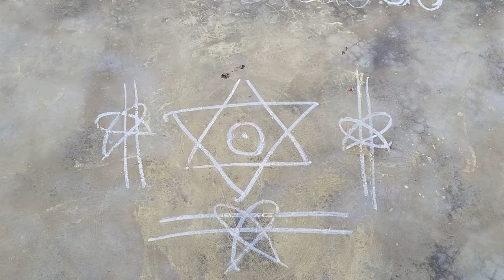Maa కొత్తింట్లో ugadi celebration 🎉🎊 || UGADI Vlogs